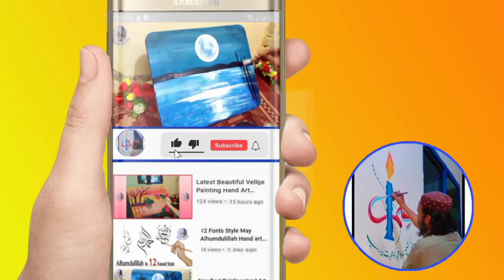ان شانئک ھوالابتر۔ خط کوفی